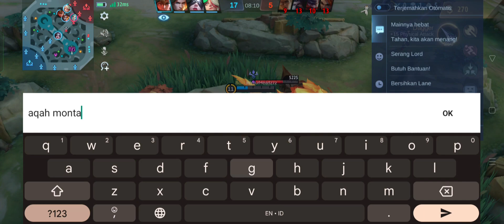BADANG GAMEPLAY PRO PLAYER !! BADANG BUILD TOP GLOBAL ~ MOBILE LEGENDS BADANG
Halo Sahabat Game Mobile semuanya. Di video kali ini gw bakal bahas Tutorial Badang Mobile Legends dan Gameplay Badang Top Global 1. Item Badang Paling Sakit 2023 dan Build Badang Tersakit 2023. Cara Main Badang 2023, Emblem Badang, Spell Badang dan Combo Badang 2023. Tonton sampai habis ya.

badang gameplay pro player
badang best one hit build 2023
item badang paling sakit 2023
badang top 1 global savage
build badang tersakit 2023
badang top global
badang mobile legends
badang best build 2023
badang skin
badang saint seiya
badang pegasus seiya
badang tutorial
badang gameplay
badang terbaru
badang exp lane
badang offlaner
cara main badang
combo badang
cara ulti badang
badang solo rank
badang mythic rank
item badang tersakit 2023
build badang paling sakit 2023
fighter meta mobile legend
badang maret 2023
badang april 2023
badang jungler
badang hyper
badang META
badang mvp
emblem badang
spell badang

untuk donasi         : langsung persen aja
untuk pertanyaan : dateng ke rumah bawa kopi sama rokok, skalian kita mabar